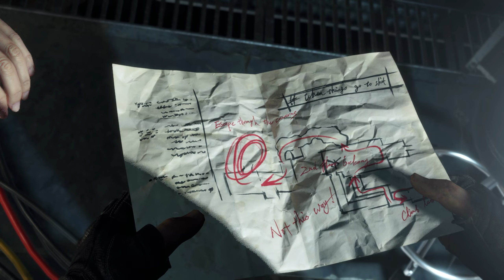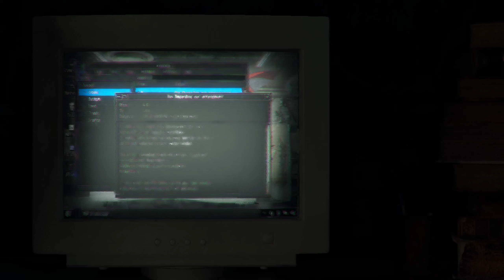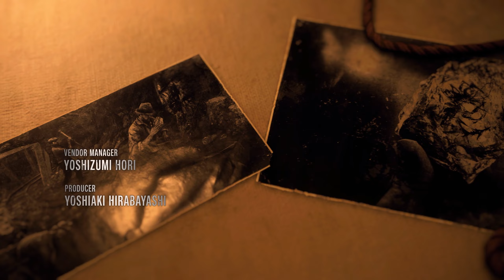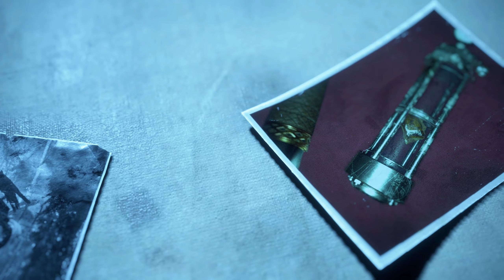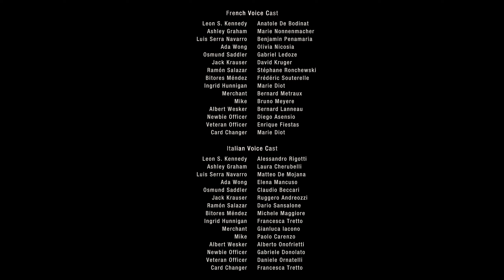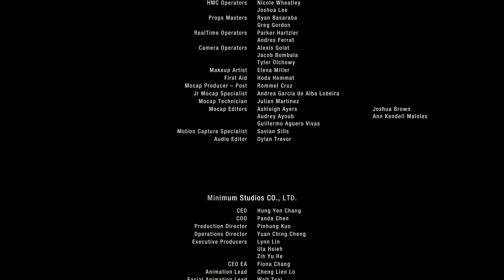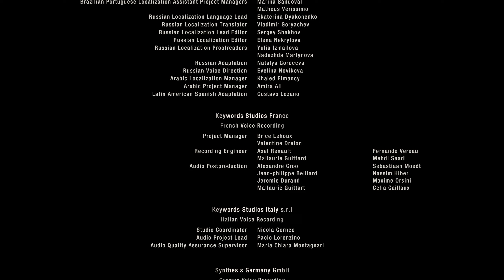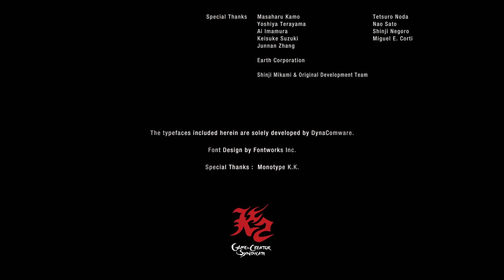Resident Evil 4 Remake - Capítulo 16 (Sin comentarios)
Capítulo 16/16